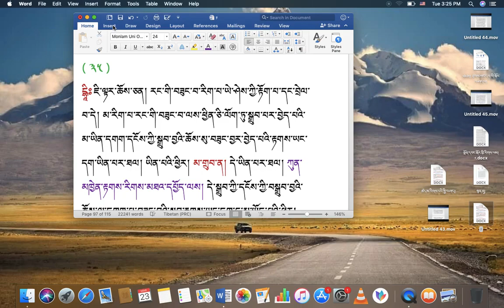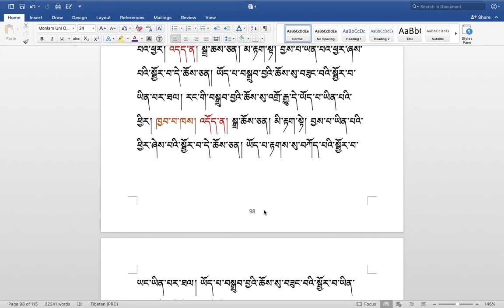རིགས་ལམ་སློབ་ཁྲིད། 317 རྟགས་གསལ། ( ༡༠༠ ) DIALECTIC